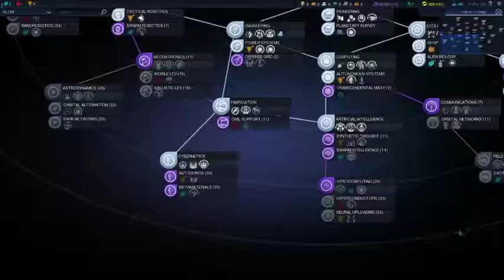Civ Beyond Earth: That's one small step for a man..... - 16 / 16